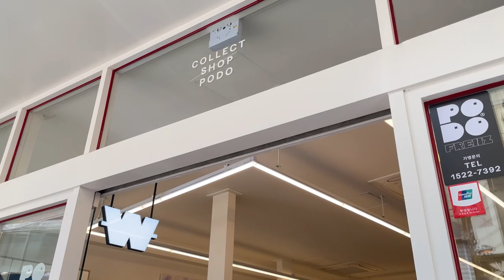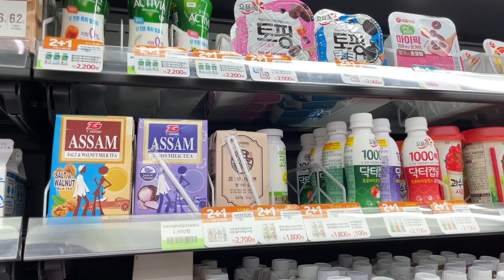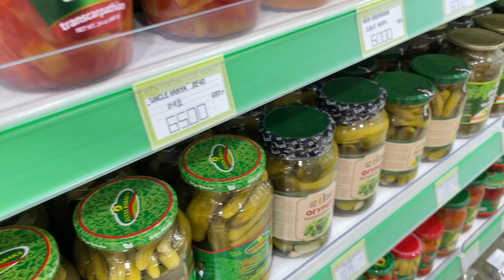Почему я не хожу к корейским бьюти мастерам 🤫